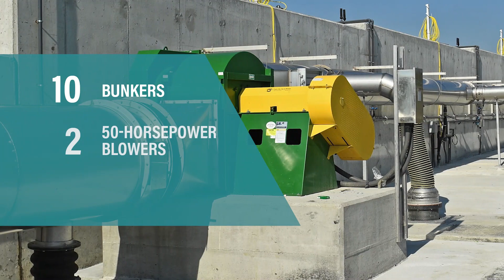Howard County Compost Facility at Alpha Ridge Landfill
EA designed a new 15-acre compost facility with the capacity to process more than 20,000 tons per year. The project has demonstrated the business case for large-scale composting by successfully illustrating economic, operational, and sustainability benefits.